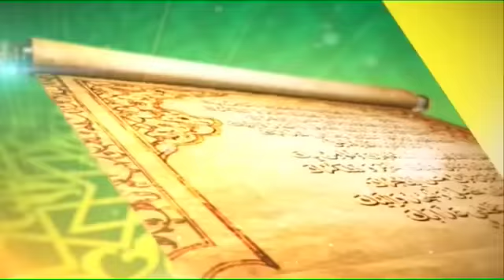Islami falahi riyasat Mein Hukumat ke Faraiz Kiya Hain? | Qutb Online | SAMAA TV | January , 2019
Islami falahi riyasat Mein Hukumat ke Faraiz Kiya Hain?